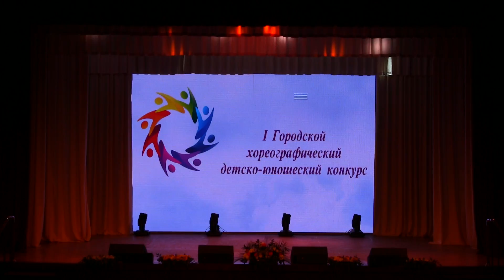20180318 - ГК ПВ 01-Обрезка 10